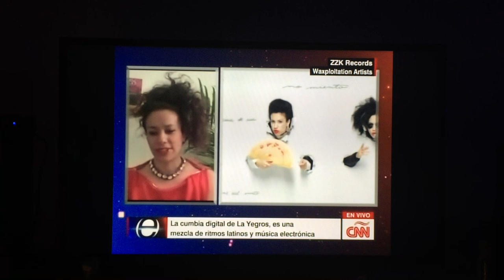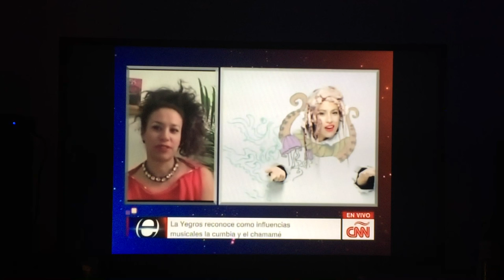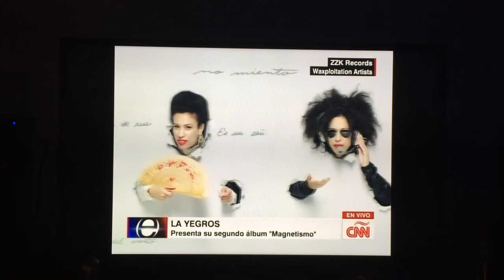Interview a La Yegros desde Francia en CNN en Español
La Yegros nos habla de su segundo álbum MAGNETISMO, producido por King Coya, con canciones de Daniel Martin y editado por Soundway Records.
Mix by Anibal Kerpel